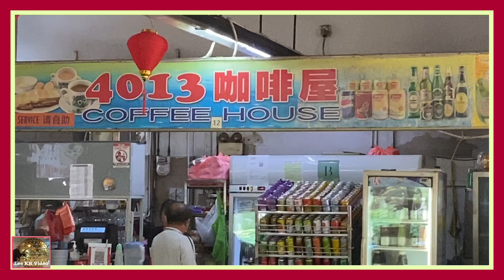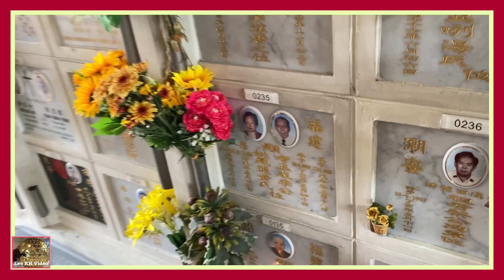Qingming festival & mother’s 14th anniversary prayer 清明节以及家母仙逝十四周年纪念祭拜 (18 April 2024)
Qingming Festival & mother’s 14th anniversary prayer, after that a siblings lunch gathering at Kian Seng Seafood Restaurant 清明节以及家母仙逝十四周年纪念祭拜, 之后大家一起相聚共餐在宏茂桥的建成海鲜馆。